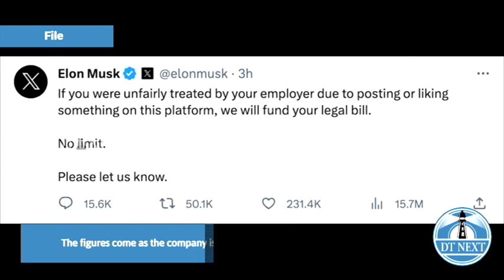Musk's X to pay legal bills of people 'unfairly treated' for posting on platform | DT Next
Elon Musk said on August 5 his X social media platform, formerly known as Twitter, will pay the legal bills and sue on the behalf of people who have been treated unfairly by employers because of posting or liking something on the site.

Billionaire Musk added that there would be no limits to funding the bills.

Late last month, Musk said that monthly users of X reached a "new high" and shared a graph that showed the latest count as over 540 million.

The figures come as the company is going through organisational changes. After 17 years with an iconic blue bird logo, Musk renamed Twitter as X and unveiled a new logo in July, marking a focus on building an "everything app".